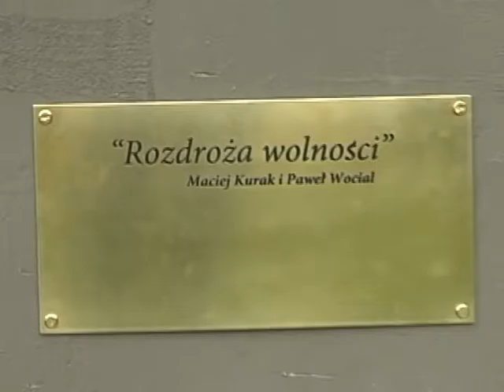Paweł Wocial, Maciej Kurak, "Contemporary David" 2009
"Contemporary David"

 (authors: Paweł Wocial, Maciej Kurak)

The “Crossroads of freedom” festival, Gdańsk

2009